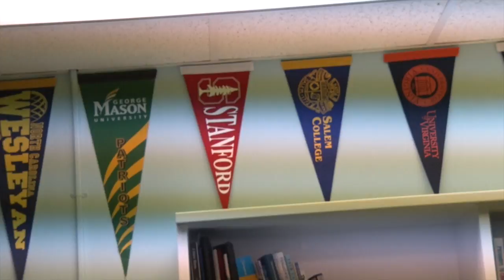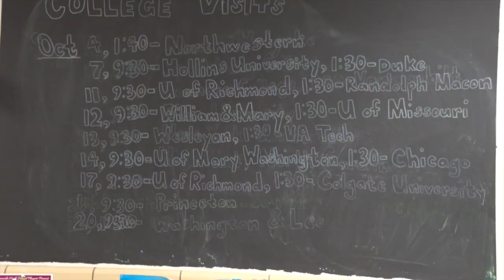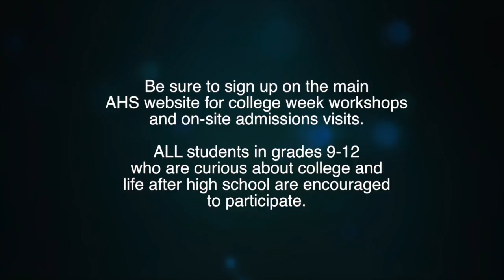College Week at AHS